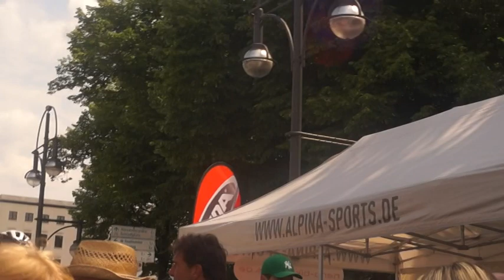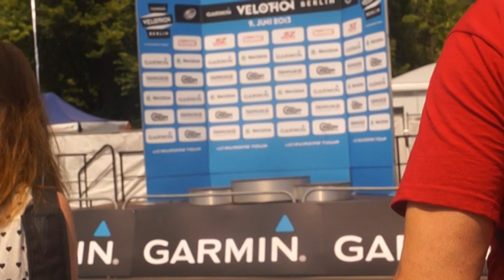Garmin-Velothon am 9.6.2013 in Berlin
Fahrrad-Marathon: Der Start am Brandenburger Tor